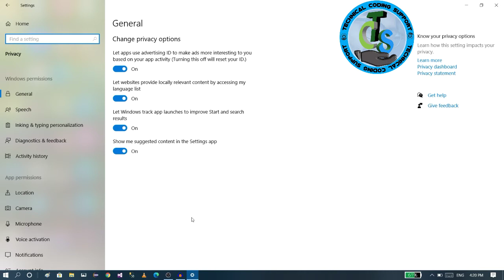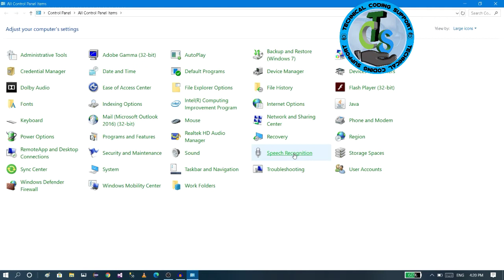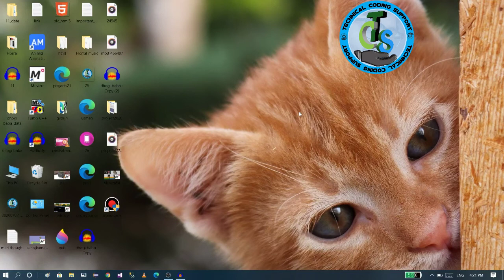laptop microphone not working windows 10 || How to fix microphone in laptop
please support my YouTube channel
"technical coding support"
comment jaroor kare 💬
--:-- about this video --:--
microphone problem in laptop
full solved problem given this video
I hope helpful this video

How to fix microphone in laptop
Laptop mai mic problem
Laptop ki mic kaam nhi kar rhi hai
Microphone is not work in laptop
How is set mic problem in laptop
Laptop mic not working
Laptop mic not working windows 10
Laptop mic not working windows 8
Laptop mic not working windows 7
Laptop mic not working discard
Laptop mic problem
Lenovo laptop mic problem
Hp laptop mic problem
Laptop ki mic kaise theek kare
Laptop ki mic kaise on kare
Laptop ka microphone
Laptop ka microphone kaise on kare
Mic problem in laptop
How to solve mic problem in windows 10